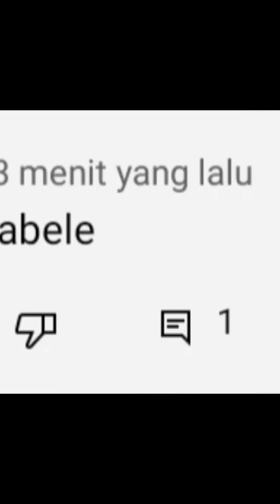Versi Mio ketemu kak Nicole Annabelle ... Terima kasih kak Oji Aka sudah komen di vidio saya 🙏 ...